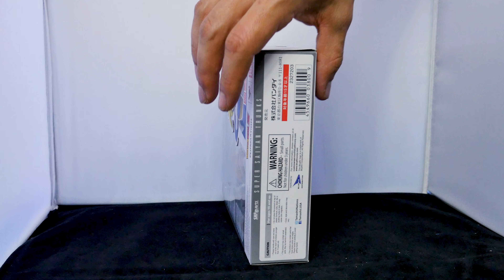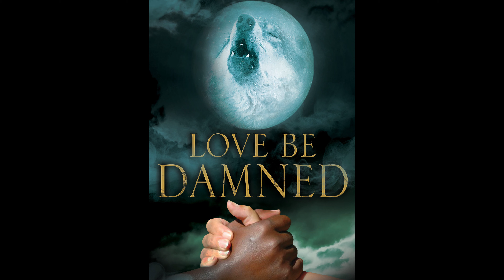UNBOXING SUPER SAIYAN TRUNKS S H FIGUARTS ACTION FIGURE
SUPER SAIYAN TRUNKS